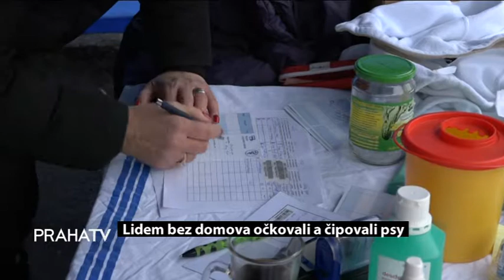Lidé bez domova očkovali a čipovali svoje psi